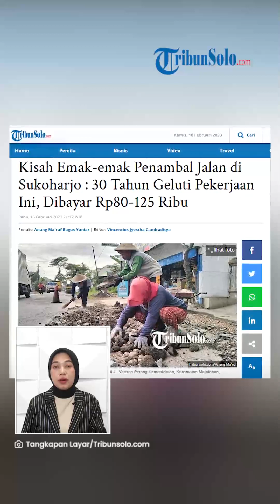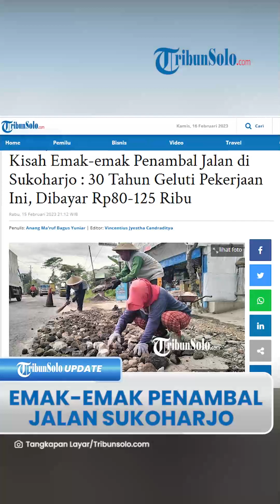Kisah Emak emak 30 Tahun Berprofesi Sebagai Penambal Jalan Rusak di Sukoharjo untuk Bertahan Hidup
TRIBUN-VIDEO.COM - Wanita bernama Jami (49) tahun bertahan hidup dengan berprofesi sebagai penambal jalanan yang rusak selama sekitar 30 tahun terakhir.

Pekerjaan kasar itu dilakoninya demi menghidupi keluarganya dengan upah sekitar Rp 80 ribu sampai Rp 125 ribu.

Diketahui, suaminya telah meninggal dunia sekitar lima tahun lalu dan kini ia hanya tinggal berdua bersama anaknya yang masih SMA.

Diketahui, Jami merupakan warga Desa Pepen, Bendosari, Sukoharjo, Jawa Tengah.

Puluhan tahun dalam hidupnya dihabiskan dengan bekerja serabutan menambal jalanan yang rusak.

"Untuk honor, yang saya dapat berkisaran Rp 80 ribu sampai Rp 125 ribu. Honor tidak pasti tergantung proyeknya," kata Jami.

Dikabarkan suaminya meninggal dunia pada tahun 2017 karena sakit yang diderita.

"Suami saya meninggal dunia pada tahun 2017, meninggal dikarenakan sakit," ucap Jami,

Jami kini tinggal berdua bersama anaknya yang masih duduk di bangku SMA.

Menurutnya dalam sehari dia dan rekan-rekannya bisa menambal jalan mencapai 4 hingga 5 Kilometer.

Tapi apabila melakukan perbaikan total, jarak 5 kilometer baru bisa diselesaikan dalam waktu satu minggu.

Kini, dia tengah memperbaiki Jalan Veteran Perang Kemerdekaan, Mojolaban, Kabupaten Sukoharjo.

Ia menjelaskan, biasanya ia mulai bekerja sekira pukul 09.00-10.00 WIB.

"Kalau nambal jalan seperti ini biasanya mulai pukul 09.00 WIB. Itu masih pembakaran, tunggu satu jam baru pukul 10.00 WIB memulai tambal jalan," jelasnya.

Dibalik pekerjaannya yang berat itu, Jami ternyata juga menyimpan niat mulia.

Tak sekedar mencari rezeki, pekerjaan menambal jalan ini dengan senang hati dia lakoni karena dapat membantu pengendara jalan melintas dengan nyaman.

(Tribun-Video.com/TribunSolo.com)

Artikel ini telah tayang di TribunSolo.com dengan judul Kisah Emak-emak Penambal Jalan di Sukoharjo : 30 Tahun Geluti Pekerjaan Ini, Dibayar Rp80-125 Ribu.